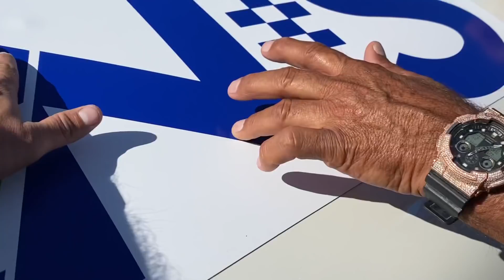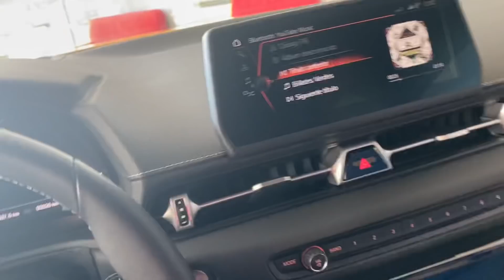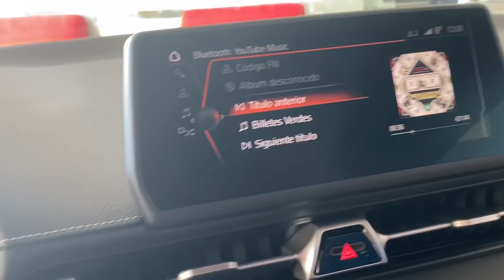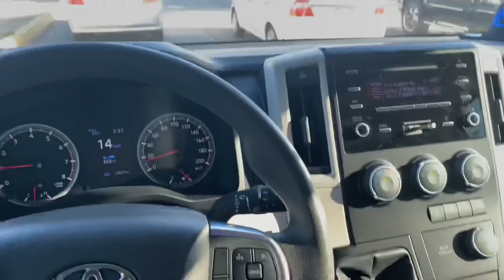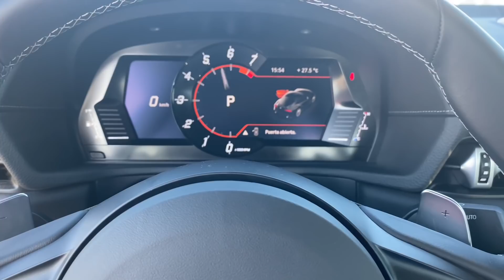BUSCANDO CARRO POR QUE VENDIMOS EL AUDI BEAN CUAL COMPRAMOS 👌🏻🤪🔥🔥🔥🔥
BUENO GENTES ESPERO LES GUSTE EL VIDEO Y SEA DE SU AGRADO NO OLVIDEN SUSCRIBIRSE Y ACTIVAR LA CAMPANITA 🛎PARA QUE NO SE PIERDAN NINGÚN VIDEO Y COMPARTAN GRACIAS POR TODO SU APOYO JUNTOS BAMOS SUMANDO DIA CON DIA CON TODA LA FE Y DIOS POR DELANTE TODO LO QUE DESES LO PUEDES LOGRAR 💪🏻☘️🔥🔥🤙🏻👍🙏SIMPRE POSITIVO